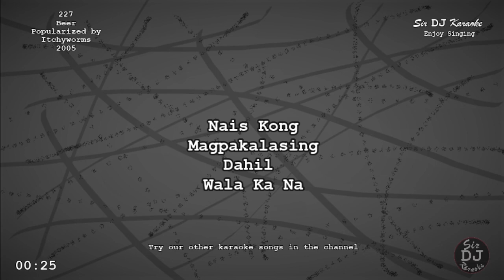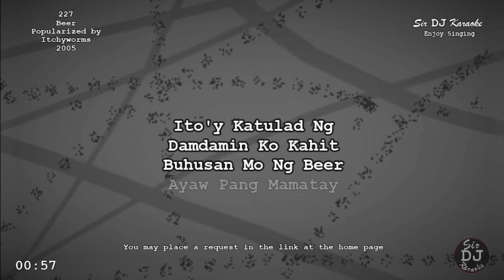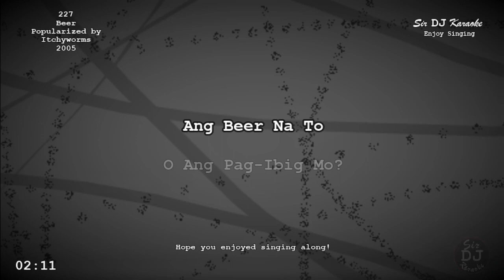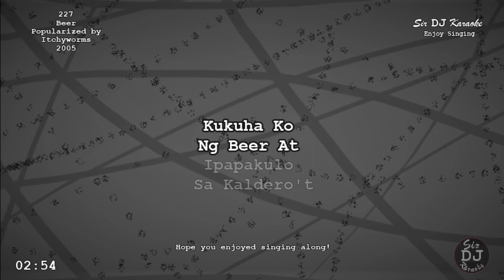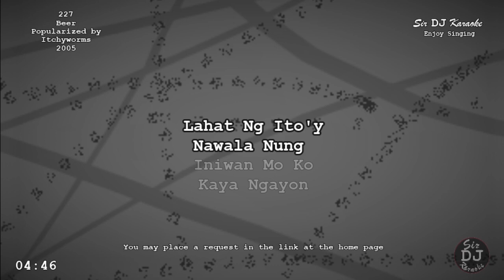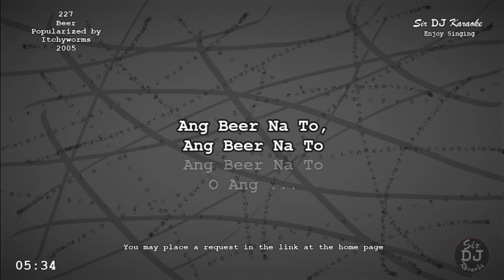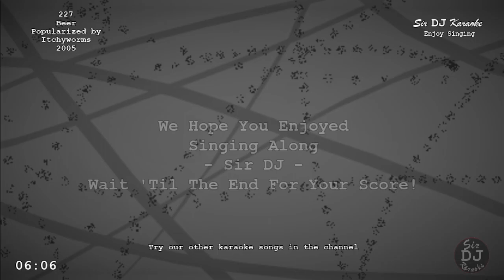[227] Beer - Itchyworms [Key of G]